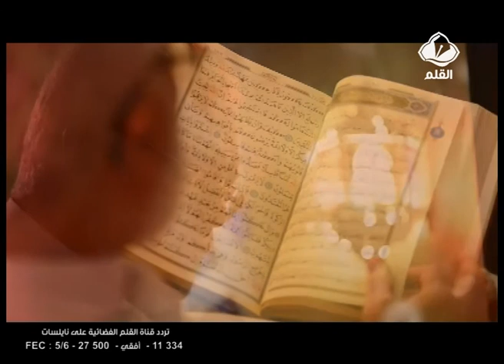برنامج رمضان كريم الحلقة 4